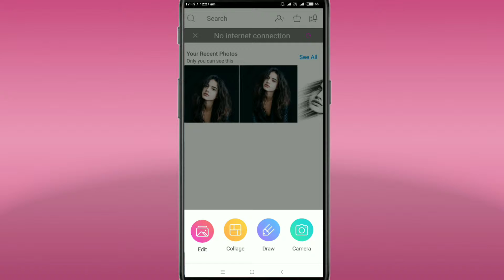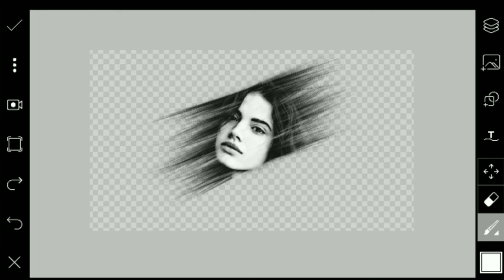!!Amazing Effect using Picsart Brush Tool !!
How to make Amazing Effect using Picsart Brush Tool !

REGUIRED  APPS

RELATED VIDEO _______